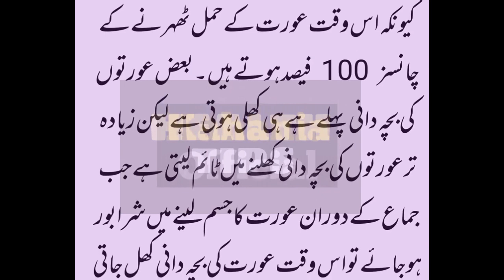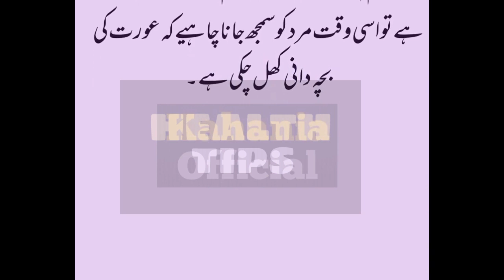Humbistari Karte Waqat Aurat ki Bacha Dani Kaise Khulti Hai| Humbistari in islam | Health Tips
In This Video 👇👇
Humbistari-in-islam
Humbistari-Ka-Tarika
Humbistari-Ka-mukamal-Tarika
Humbistari-Ka-mukamal-Tarika-in-urdu
Humbistari-Ka-mukamal-Tarika-in-hindi
Humbistari-Ka-mukamal-Tarika-in-english
Humbistari-Ka-mukamal-Tarika-in-islam
Humbistari-Tips
Suhag-Rat-kia-hota-hai
Suhag-Rat-kesy-manaye
suhaag-raat-manane-ka-islami-tarika
shadi-ki-raat-ka-islami-tarika
shadi-ki-pehli-raat-seel-torne-ka-tarika-in-urdu
shadi-ki-pehli-raat-aur-islam
shadi-ki-pehli-raat-in-islam
shadi-ki-pheli-raat-seel-torny-ka-tarika
suhagraat-ka-islami-tariqa-in-urdu
humbistari-ka-tarika
suhag-raat
Humbistari-Karte-Waqat-Aurat-ki-Bacha-Dani-Kaise-Khulti-Hai
Humbistari-ke-Doran-Meya-Biwi-ki-Galtia
Humbistari-ke-Doran-Meya-Biwi-ki-Sangeen-Galtia
Humbistari-ke-Doran-Meya-Biwi-ke-20-Sangeen-Galtia
humbistari-ka-tarika-in-islam